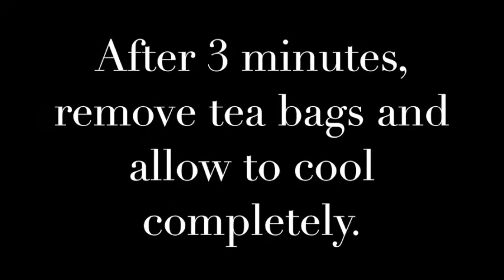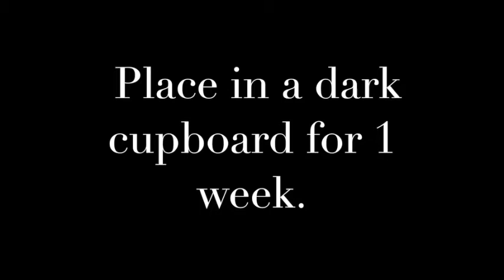Cheap, Homemade Kombucha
It's easy and cheap to make your own kombucha! All you need to make this fermented tea drink is:
Green Tea
Sugar
Boiling water
a SCOBY
And a week. ;-)